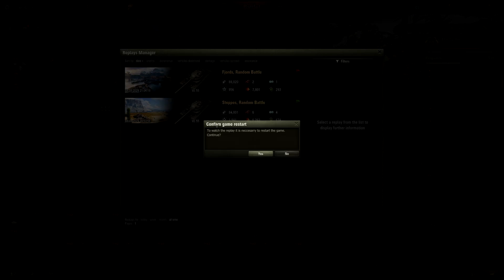Vz. 55 - Great games | World of Tanks